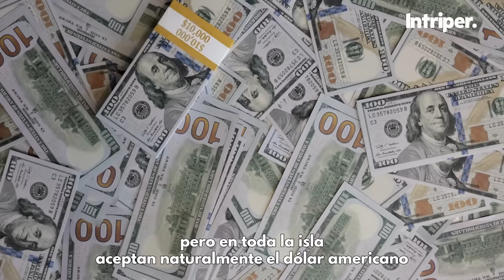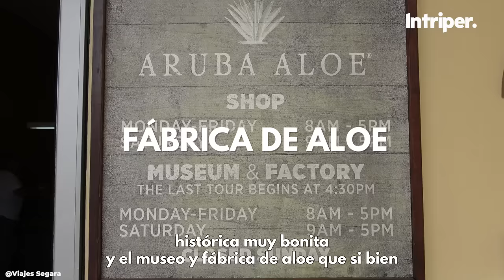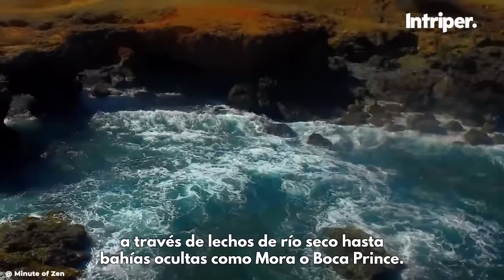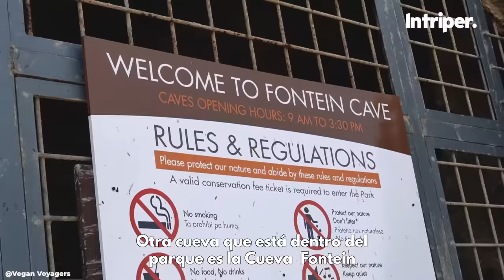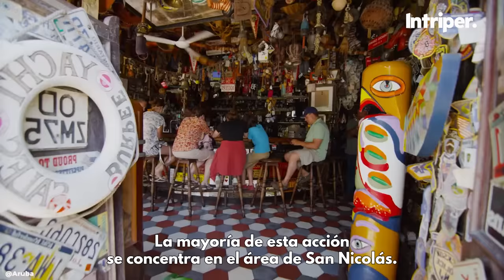ARUBA en 7 días ... 👉 Qué hacer, Mejores sitios y Recomendaciones🥂🫶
Aruba es una pequeña isla al sur del mar caribe habitada por poco más de 110.000 personas pero con más de 1 millón de turistas de todas partes del mundo que la visitan cada año.
El clima es cálido teniendo 360 días de sol al año y tiene algunas de las mejores playas del mundo, además de paisajes naturales desérticos, cuevas, cultura viva a través de movimientos artísticos así como tradiciones coloniales.

Veamos qué puedes hacer en 7 días si visitas Aruba.